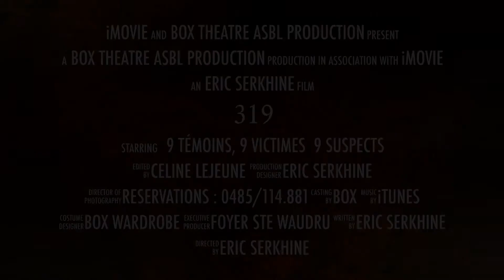319 - trailer lecture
Lecture vivante de la nouvelle pièce d’ Éric Serkhine « 319 ». Foyer Ste Waudru à Mons - 2018